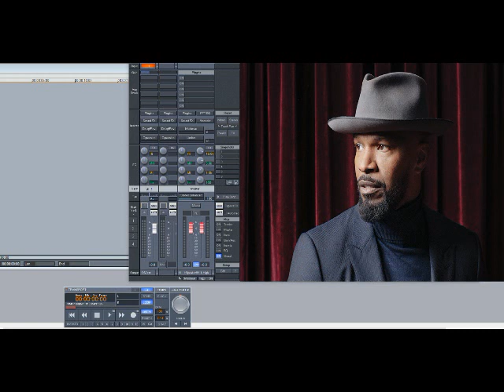Jamie Foxx – Light A Candle (Slowed Down)